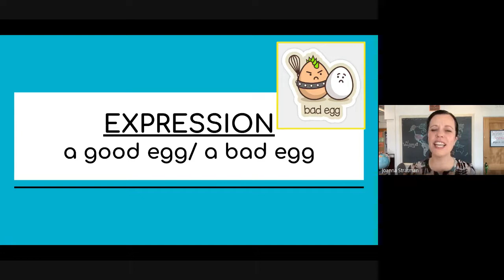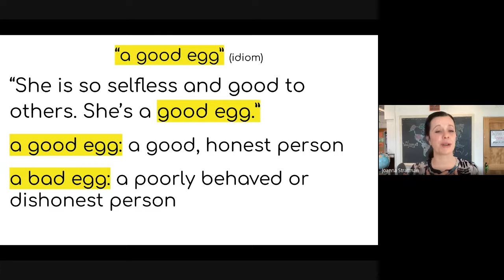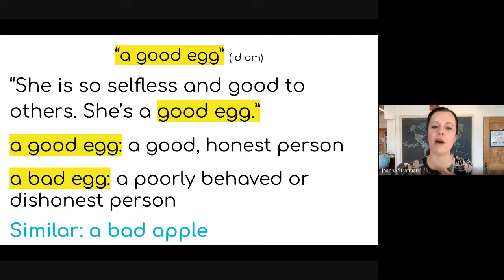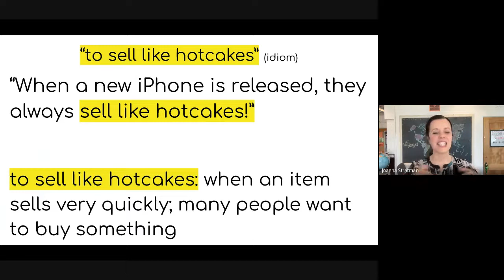INTERMEDIATE CLASS: Expressions 22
Let's practice two more American-English expressions: "a good egg/bad egg" and "to sell like hotcakes."